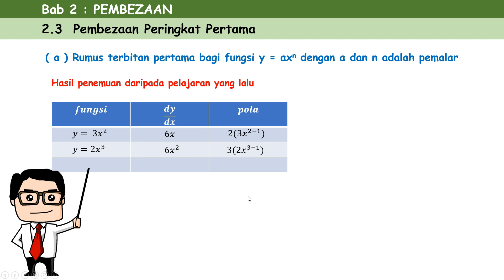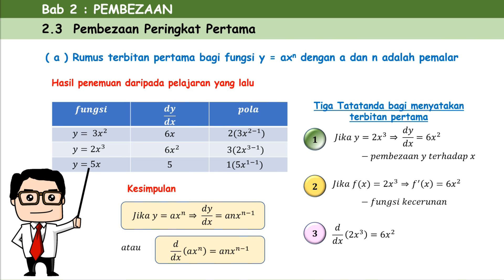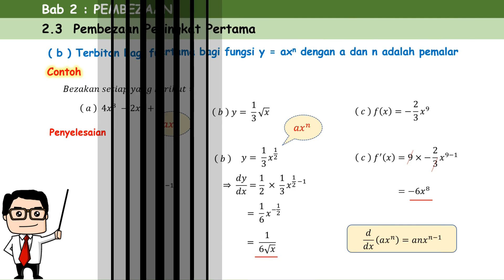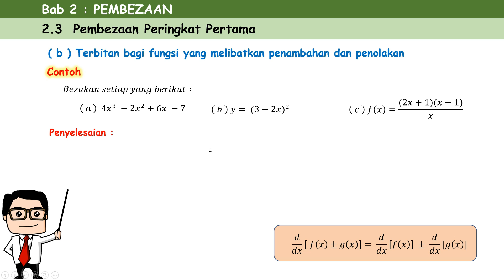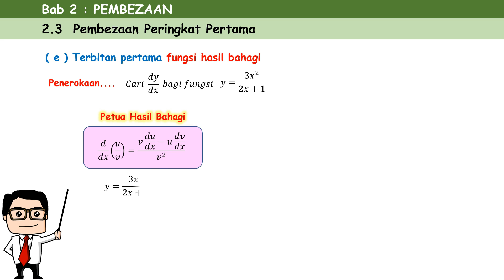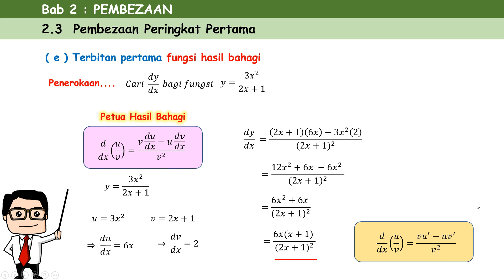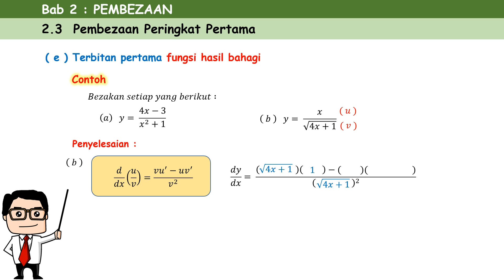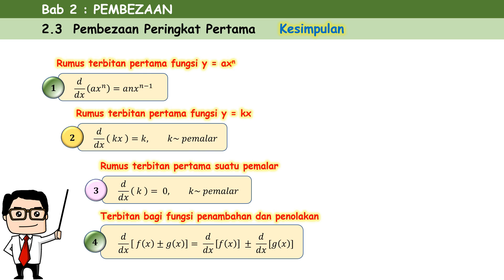Video 04 Matematik Tambahan KSSM Tingkatan 5 Bab 2 Pembezaan ( Pembezaan Peringkat Pertama )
Terbitan pertama bagi suatu fungsi lebih mudah diperolehi dengan menggunakan rumus.  Bagaimana rumus terbitan dapat diterbitkan, segalanya dijelaskan dalam klip video ini.

SELAMAT BELAJAR